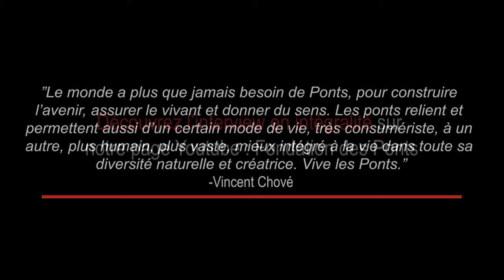[TEASER - Interview Vincent Chové] Donateur de la Fondation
Découvrez l'interview de Vincent Chové (promotion 89), co-fondateur de Wanadoo, CEO de L'artoche et donateur de la Fondation.